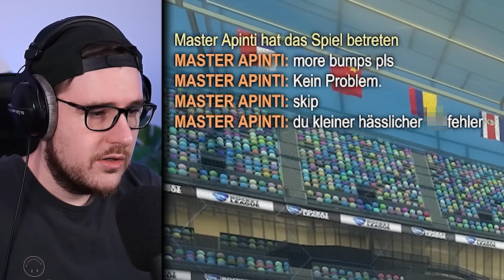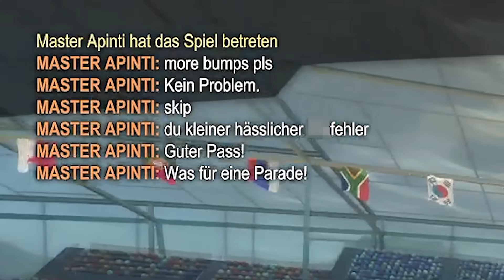TOXIC GEGNER ist jetzt schon *DER SCHLIMMSTE 2024* 🤬 Rocket League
Viel Spaß mit diesem Toxic Rocket League 1 vs 1 Video ✌️

Rocket League Karma Toxic 1v1 Gameplay Deutsch || Dom AnyArt